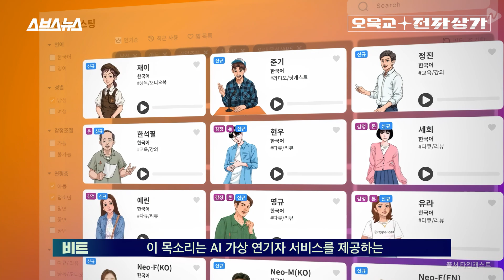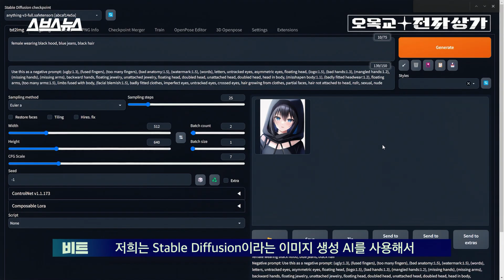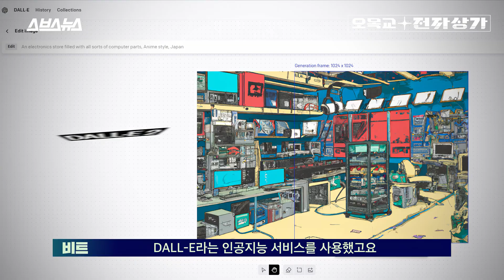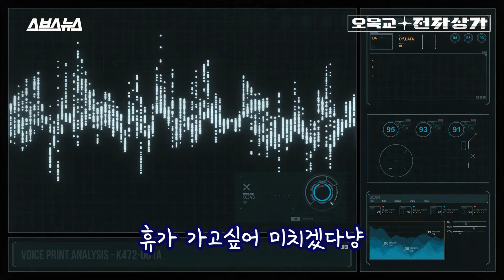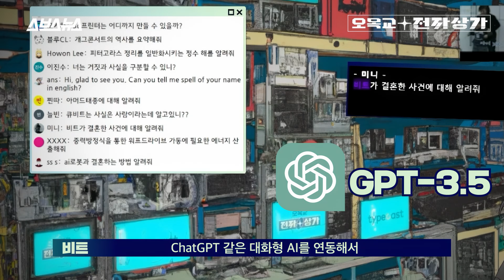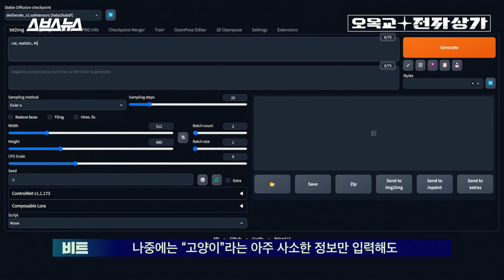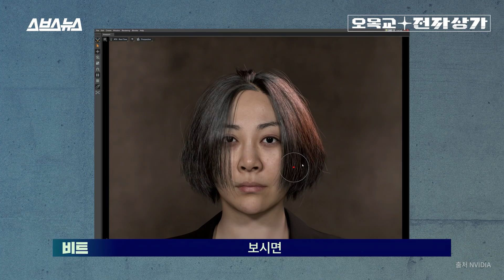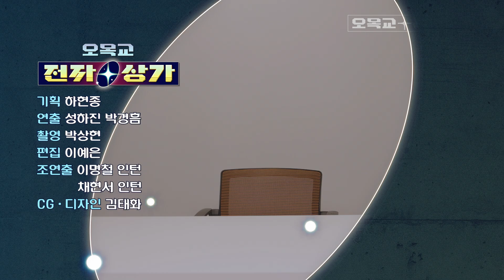문과도 할 수 있어요!! 100% AI로 작동하는 나만의 유튜버 만드는 방법 / 오목교 전자상가 EP.144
홈쇼핑 보다가 중간에 쇼호스트 출연 없이 흘러나오는 광고 영상을 본 적 있으신가요? 여기 흘러나오는 목소리, 진짜가 아닐 수 있습니다. 요즘 홈쇼핑 업계에서는 진행자가 출연하지 않는 부분에 쇼호스트 맞춤형 목소리로 제작된 AI 음성을 사용하기도 하는데요. 그 음성이  너무 정교해서 모르고 들으면 놓치기 십상인 수준이죠.
  이런 가상 음성을 제공하는 대표적인 국내 회사가 타입캐스트입니다. 사실 지난 5월 12일 유튜브 라이브 스트리밍을 통해 공개한 AI 버튜버 큐비트의 음성도 타입캐스트의 기술로 만들어졌는데요. 목소리뿐만 아니라 큐비트의 외모, 지능까지 전부 인공지능 기술(Stable Diffusion, Dall-E2, ChatGPT 등등)을 활용해 만들어졌습니다. '오목교 전자상가'는 이런 최신 AI 기술을 어떻게 활용해서 AI 버튜버를 만들었을까요? 자세한 내용은 영상에서 확인하세요!

0:00 홈쇼핑의 비밀?!
0:16 AI 버튜버에 도전한 이유
1:11 움직이는 캐릭터 만들기
2:25 목소리 만들기
4:01 지능 탑재시키기
5:56 아직은 부족한 큐비트
6:29 큐비트의 새로운 도전
7:06 큐비트 노래 실력의 비결
8:55 마무리